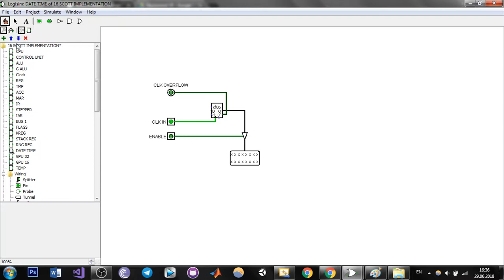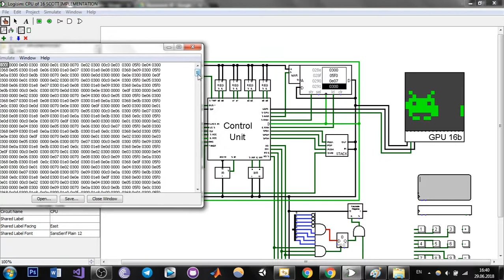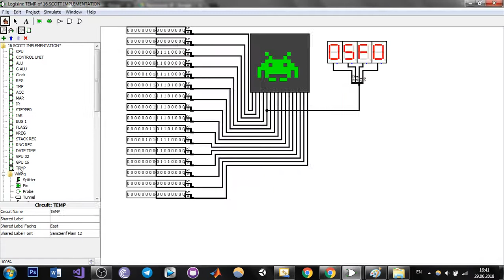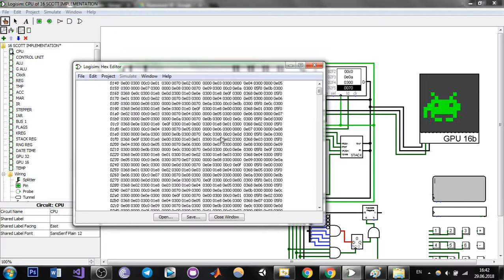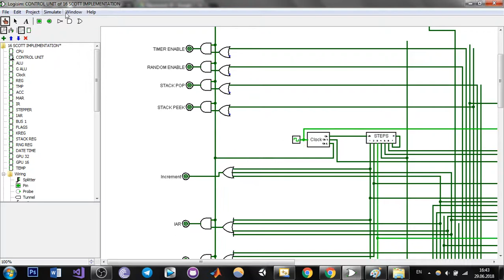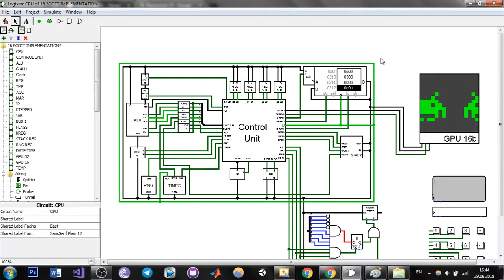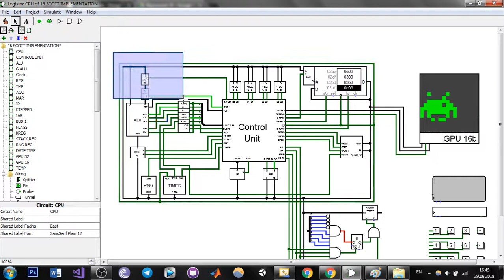როგორ მუშაობს პროცესორი [ციფრული წრედები]